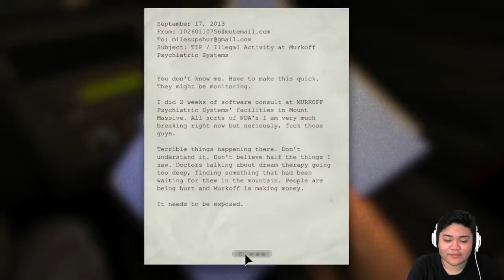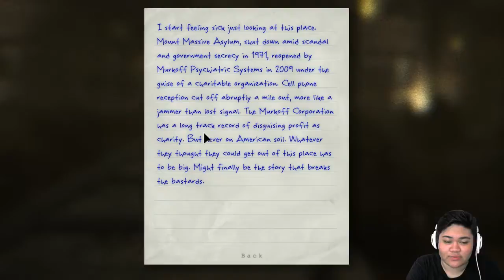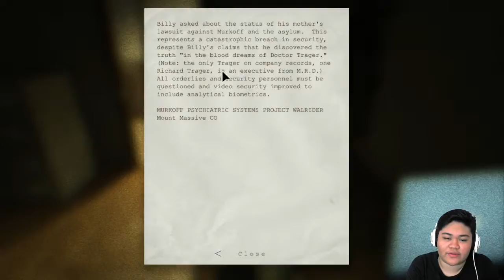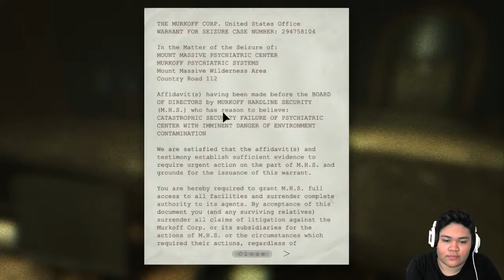Outlast [1] - WELCOME TO MOUNT MASSIVE A$$ | Let's Play | Silver Light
Song: 青空のラプソディ feat. ミュリ [ dj-Jo Remix ] Full Version (check it out, it's good)